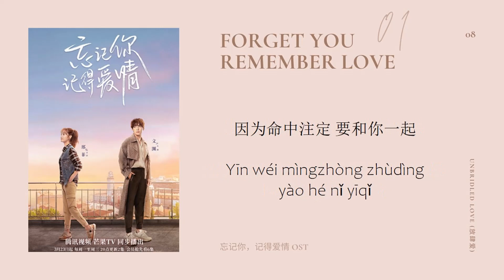[INDO SUB] Sean Chen (陈翔) - Unbridled Love Lyrics | Forget You Remember Love OST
* Sub Indo, English turn on CC

Web Drama: Forget You, Remember Love (2020) OST Opening Theme Song

Title: Forget You, Remember Love
Chinese Title: 忘记你，记得爱情 / Wang Ji Ni Ji De Ai Qing
Broadcast Date: March 23, 2020
Air Time: Monday-Wednesday 20:00 (2 eps), 6 more eps for VIP (See Viewing Calendar)
Genre: Romance
Language: Mandarin
Episodes: 38
Director: Liang Wenyi
Production Company: Tencent Penguin Pictures, Have A Good Time
Origin: China
Cast: Xing Fei, Garvey Jin Ze, Jiang Xingcheng, Li Zhengjun

Synopsis by chinesedrama.info

A story between an ordinary girl who rescues a downtrodden CEO that has lost his memories, thus beginning a dreamy fairytale.

Shan Junhao (Jin Ze) is the CEO of Senwell. He's a hard-hitting leader who never takes half measures to achieve what he wants. He's encounter with Ye Qianyu (Xing Fei) is not a pleasant one as he has mandated the closure of the Guanmei Inn, a place that Ye Qianyu holds dear. When Shan Junhao gets into an accident and wakes up with no memories of the past, Ye Qianyu takes him in and gives him a fake identity. They grow closer through their time together even though she knows that one day, he is bound to leave.